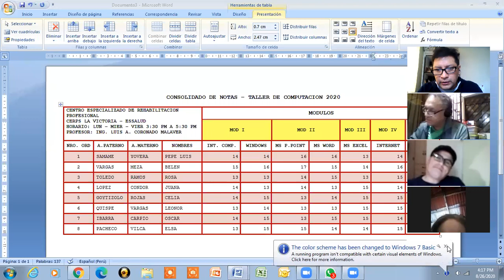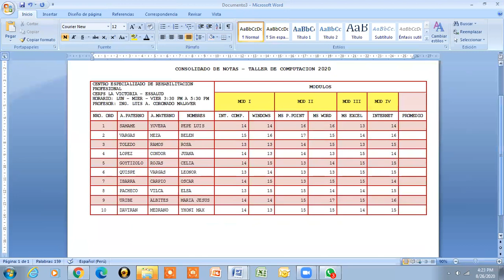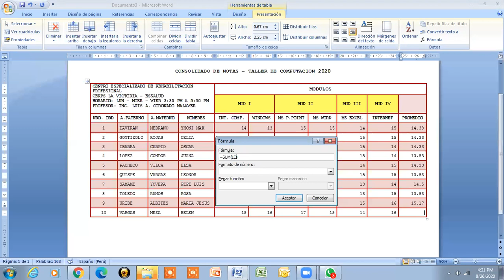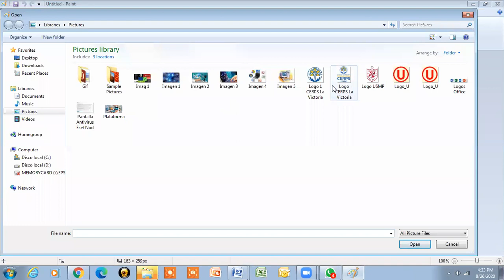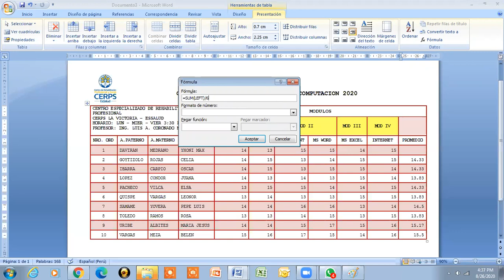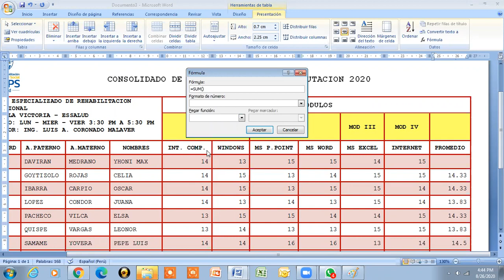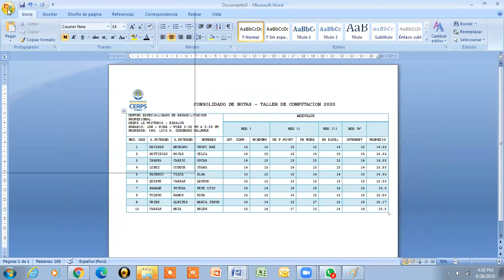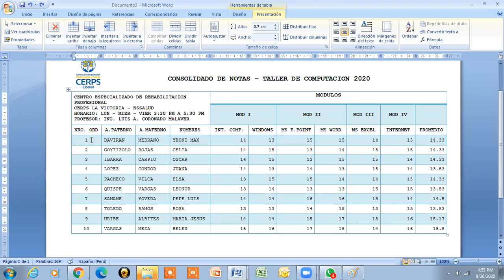Microsoft Word: Gestion y Diseño de Tablas en un Documento - Parte 2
Taller de Computacion Virtual 2020
Modulo: Microsoft Word